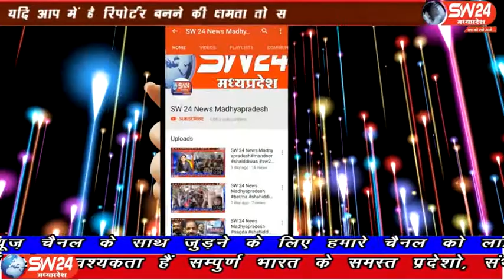sw24news sivni, 15.03.2020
सिवनी जिले में मौसम ने अचानक बदला मिजाज तेज आंधी तूफान के साथ हुई ओलावृष्टि। सिवनी विकास खण्ड के अंर्तगत आने वाले ग्राम कोहका, कारीरात, चारगांव एवं आस पास के गाव में भारी बारिश के साथ ओलावृष्टि हुई। सिवनी से महफूज अंसारी के साथ जादिल खान#sw